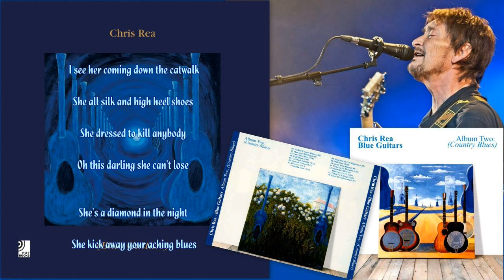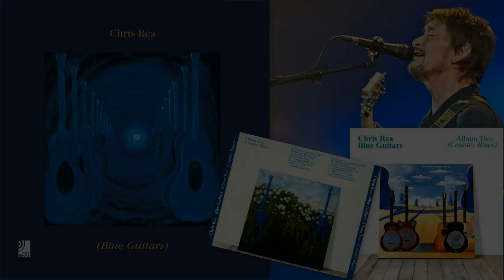Chris Rea - Catwalk Woman (Blue Guitars,Country Blues)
Chris Rea -  Catwalk Woman, Blue Guitars-Album Number Two - Country Blues.

Blue Guitars is a Blues album released by Chris Rea on October 14, 2005, consisting of eleven CD's, one DVD and a full-colour book, including paintings by the artist, liner notes, and song lyrics. The album is an ambitious project with the 137 songs recorded over the course of 1½ years with a work schedule - according to Chris Rea himself - of twelve hours a day, seven days a week. Initially, the project was inspired by Bill Wyman's "Blues Odyssey" and can be called an "odyssey" in its own right, for depicting a journey through the various epochs of Blues Music, starting at its African origins and finishing with modern-time Blues from the 60s and 70s. Subsequently the eleven CD's are titled the following: "Beginnings", "Country Blues", "Louisiana & New Orleans", "Electric Memphis Blues", "Texas Blues", "Chicago Blues", "Blues Ballads", "Gospel Soul Blues & Motown", "Celtic & Irish Blues", "Latin Blues" and "60s & 70s".

Album Number Two - Country Blues

Country Blues was the natural development, the original Blues would go, once it had arrived in the American South: it was a dark time, a time of fear, people had to work hard during slavery, even harder after they had been released, wandering around unemployed, aimlessly.

Racism and KKK made the situation even worse, which reflected in the music, instrumentation gradually changed and the lyrics told stories of fear (KKK Blues), aimless wandering (Walkin' Country Blues), alcoholism (Too Much Drinkin'), but also the flight from prevailing conditions, maybe with another perspective for life and the future in the big cities (Ticket for Chicago).

But also themes of movement (Steam Train Blues) and the faith in God and Religion (If You've Got A Friend In Jesus) were made topics of the songs, as well as the occasional search for some recreation and a good time (Dance All Night Long).

The social and personal problems found their way into the music and started to change the Blues on a profound level.

Tracklist:

    " Walkin' Country Blues
    " Man Gone Missing
    " Can't Stay Blues
    " Too Much Drinkin'
    " Catwalk Woman
    " If You've Got A Friend in Jesus
    " Head Out On The Highway
    " Wild Pony
    " Steam Train Blues
    " Going Up To Memphis
    " Somewhere Between Highway 61 & 49
    " Ticket For Chicago

I see her coming down the catwalk
She all silk and high heel shoes
She dressed to kill anybody
Oh this darling she can't lose

She's a diamond in the night
She kick away your aching blues
But it ain't what she's wearing
It's in the way that she moves
Oh, it ain't what she's wearing
It's in the way she moves

She got a face that spins your head around
She got a smile you can't refuse
She got eyes that knock you over
She's got a see-thru silk kimono
Oh I swear she gonna blow some fuse

But it ain't what she's wearing, no